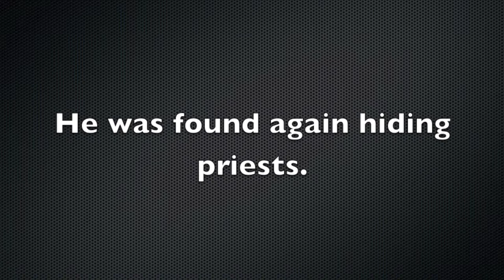3.22 St. Nicholas Owen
connors saint thing